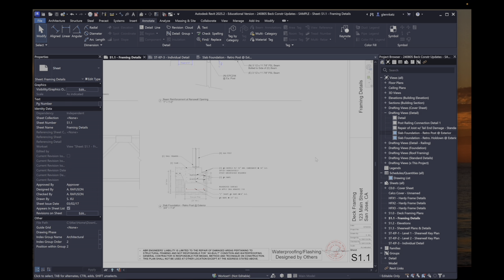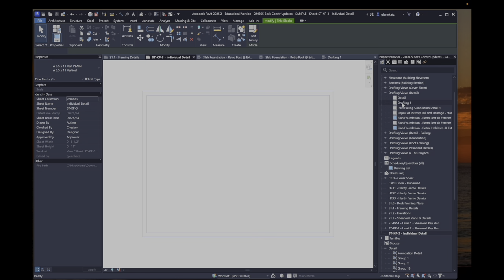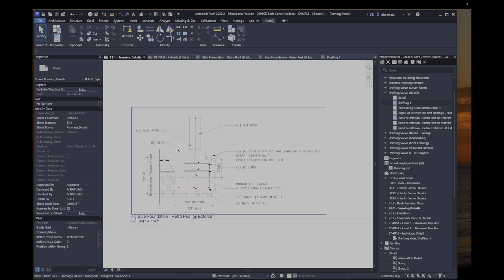Revit Quick Tip - Placing Detail Views on Multiple Sheets